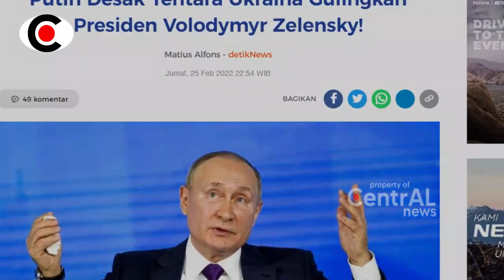BERITA TERKINI ~ M4MPOSS!! TENT4RA UKR4INA GULINGK4N VOL0DYMYR ZELENSKY SI PRESID3N D4D4KAN TK B3CUS